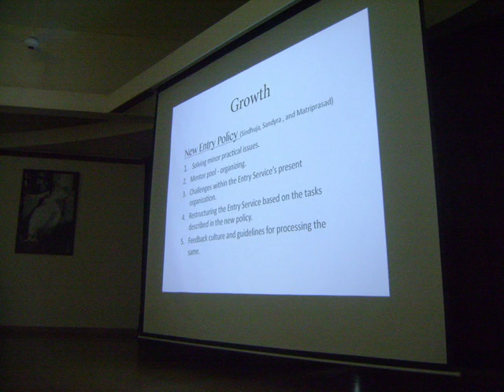Update of AV Council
Yesterday, Wednesday 31 of August 2016, the general meeting of Auroville Council with updates. They were talking on how to progress in Auroville questions, such as: Housing, new comers and justice. were in the center of preoccupation..